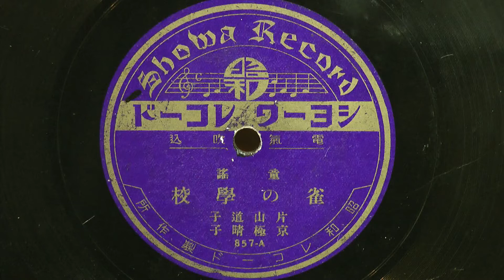雀の学校(片山道子・京極晴子)80rpm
昭和04年～昭和07年) SYOWA 童謡
歌唱：片山道子・京極晴子
857-A